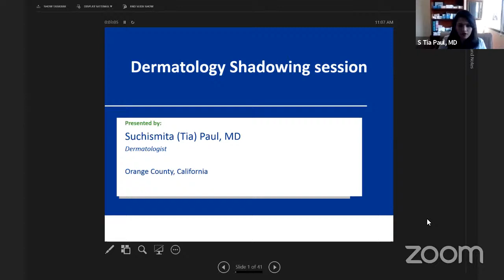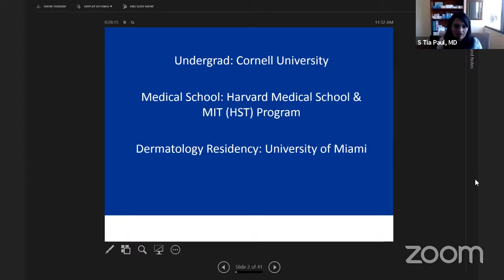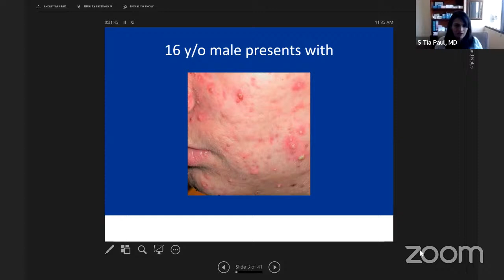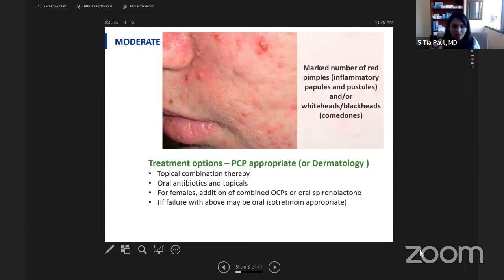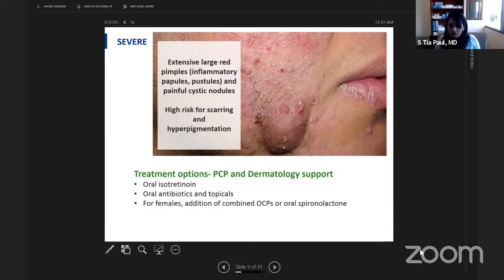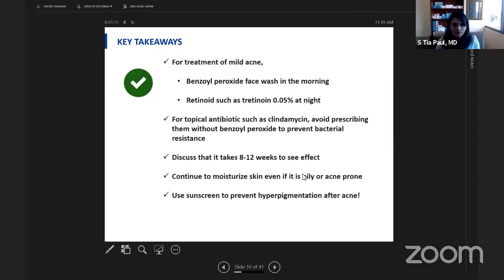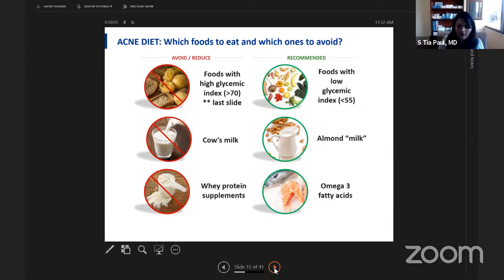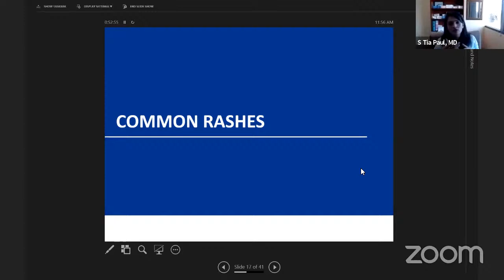01/27 Shadowing Session with Dr. Paul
This was our second shadowing session for week three of the Spring 2021 semester! We had the pleasure of welcoming Dr. Tia Paul, a dermatologist.

Follow Dr. Paul on her socials to learn more from her! Her IG is @drspaulderm

*THIS SESSION COUNTS FOR ONE HOUR*